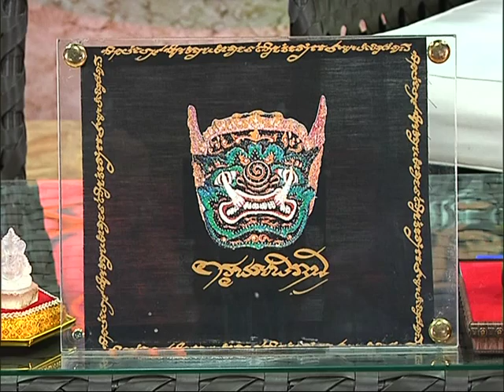รายการหัตถจิต | 28/10/58 | EP 1/4